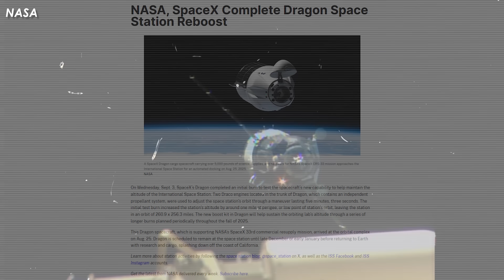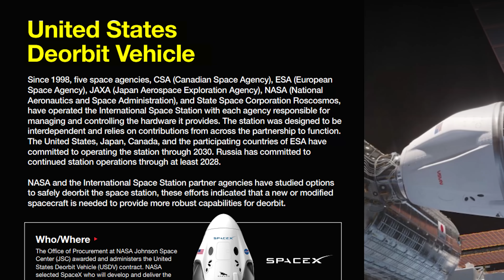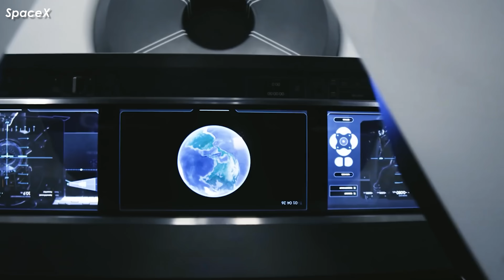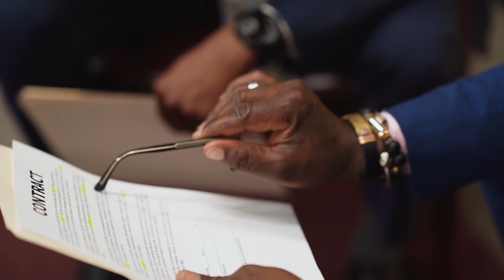SpaceX Upgrade Dragon revealed New Method to Reboost ISS, Shocked China & Russia...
Intro (0:00-0:56)
Initial burn (0:57-4:32)
Space-docking pro (4:33-14:34)
On September 3rd, history was made in orbit. SpaceX’s Dragon spacecraft fired up its brand-new propulsion system and, for the very first time, did something that had always been Russia’s job: it reboosted the International Space Station on its own.
Now, sure, this is a major step toward US independence from Russia in tasks involved with the ISS. But if you look deeper, this breakthrough sends a far bigger message: it hints at a potential game-changer in the escalating space race between the United States and China.
At a time when headlines keep warning that America risks falling behind, Dragon’s success shines like a beacon of hope, and maybe even a turning point.
So, what exactly happened, why does it matter, and how could it reshape the future of global space power? Stick around, because in today’s TechMap episode, we’re breaking it all down.
On Wednesday, September 3, SpaceX’s Dragon spacecraft captured global attention as its brand-new propulsion system successfully demonstrated, for the very first time, its ability to help the International Space Station maintain its orbit around Earth. The ISS periodically requires these boosts because trace amounts of air in the upper atmosphere gradually slow it down. Without such pushes, the station would slowly descend closer to Earth. Until now, this critical job had been almost exclusively handled by Russia’s Progress vehicles and the station’s built-in thrusters. That’s why Dragon’s successful reboost marks a major milestone, signaling greater US independence in a task long dominated by Russian spacecraft.
To pull this off, Dragon has been outfitted with an advanced boost kit that includes two powerful Draco engines, containing an independent propellant system, along with heaters and insulation—all carefully tucked into the spacecraft’s trunk. The upgrade gives Dragon 1.5 times more thrust than a Russian Progress vehicle, and that power was on full display during its latest test: a burn lasting just over five minutes that lifted the station’s orbit by about one mile.
This achievement has boosted NASA’s confidence to schedule Dragon for multiple reboosts throughout fall 2025. By then, Dragon is expected to take on the majority of the ISS’s orbital maintenance while docked—a huge leap beyond the limited one- or two-burn routine offered by Progress. NASA specifically assigned SpaceX this role as part of a broader, long-term vision for the future of the station.
The data gathered from Dragon’s orbital boosts will directly support the design of the US Deorbit Vehicle, an advanced evolution of Dragon’s platform. This future spacecraft will ultimately be responsible for ensuring the safe and controlled re-entry of the ISS when its mission in low Earth orbit concludes, likely around 2030 or 2031.